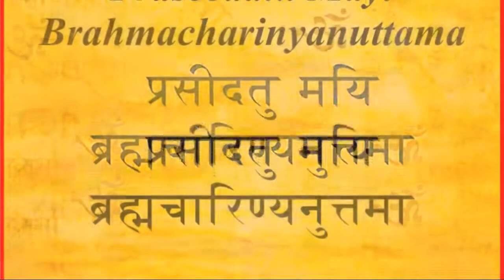Navratri Day 2 Mantra & Meaning - Brahmacharini Mantra Dwitiya - नवरात्रीस्पेशल Durga Pooja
Maa Durga the supreme goddess and embodiment of feminine and creative energy.  She is worshiped in nine different forms and together is known as Nav Durga. She is the Divine Mother who protects the Universe.

Brahmacharini
Brahamcharini  is the second Durga Shakti. Devi Brahamacharini's persona is all illuminated and grand. Mother in this form is very beautiful. She is holding a rosary in her right hand and Kamandal in left hand. In previous birth she was Parvati Hemavati the daughter of Himvan. Once when she was busy in games with her friends.  Naradaji came to her and predicted seeing her Palm-lines that, "You will get married with a naked-terrible 'Bhole baba' who was with you in the form of Sati, the daughter of Daksh in previous birth. But now you have to perform penance for him." There upon Parvati told her mother Menaka that she would marry none except Shambhu, otherwise she would remain unmarried. Saying this she went to observe penance. That is why her name is famous as tapacharini - Brahmacharini. She personifies love and loyalty and is a store-house of knowledge and wisdom. Rudraksha is her most adorned ornament.

Mantra
Karpadmabhyamakshamalakamandalu Devi
Praseedatu Mayi Brahmacharinyanuttama